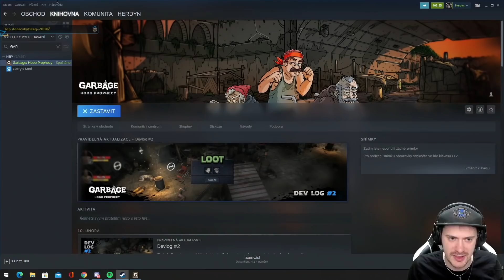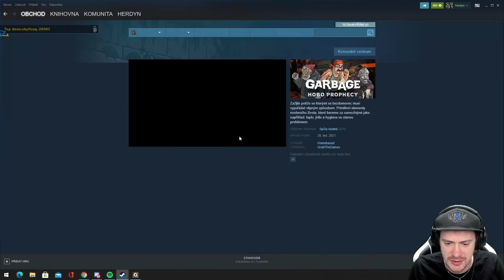Bezdomovecké RPG! PRVNÍ DOJMY: Garbage: Hobo prophecy